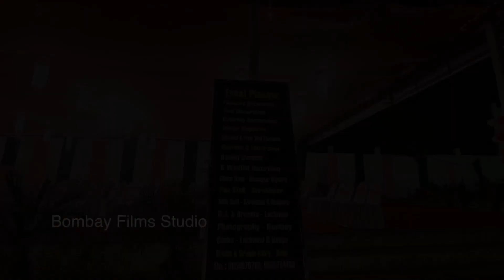DM FOR BOOKING...Naryan Guest House...Decoration...Photography | Lalganj Raebareli | Bombay Studio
Video Editor :- Ankush Mourya

WEDDINGS | NEW BORN BABY | CANDID PHOTOGRAPHY | PRE WEDDINGS | DESTINATION WEDDING PHOTOGRAPHY | FASHION | ENGAGEMENT CEREMONY | PORTFOLIOS | PRODUCTS | SHOP OPENING | EVENTS | BIRTHDAY CELEBRATIONS SHOOTS | AND OTHER EVENTS